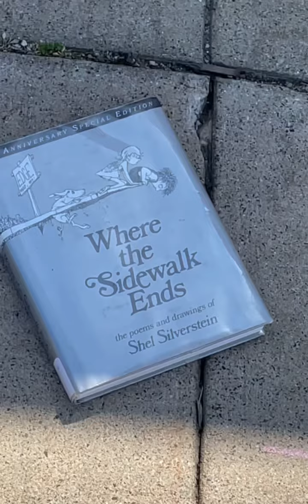Sidewalk Chalk Poetry at the Library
Happy National Poetry Month!

Try some chalk poetry on your driveway and share it online using the hashtag ShelterinPoems and pequannocklibrary. Be sure to tag @poetsorg and @PequannockLib on Twitter and @pequannock_library on Instagram!

Don't forget about our 3rd Annual Poetry Contest!
Guidelines and entry form are available in the library and on our website.